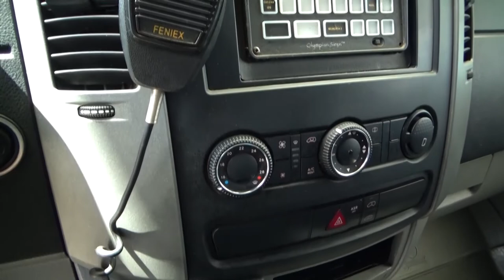Volkswagen / Crafter / 2013 - 2825